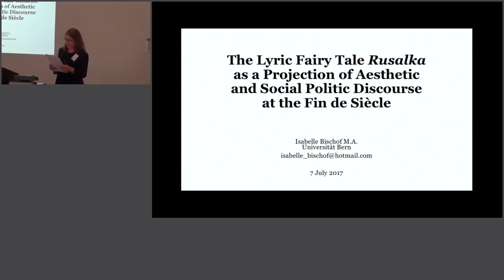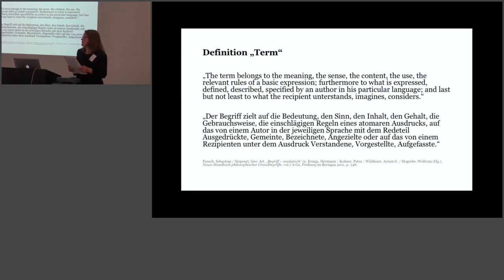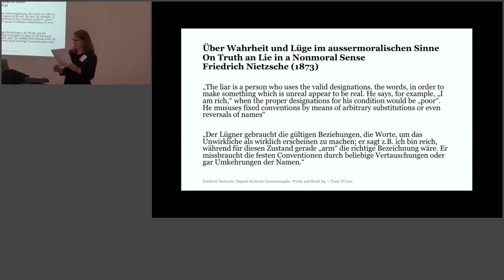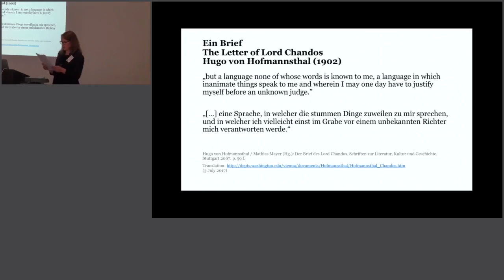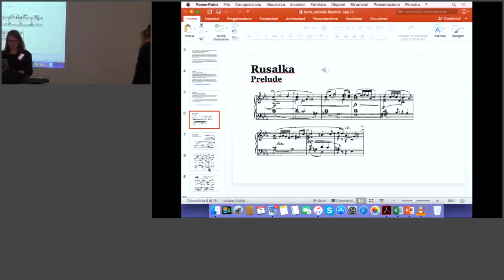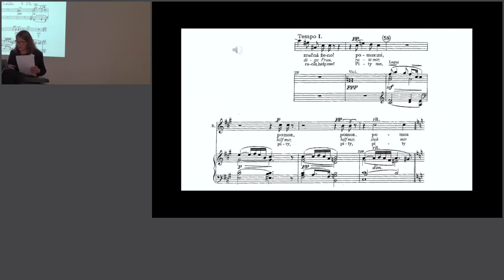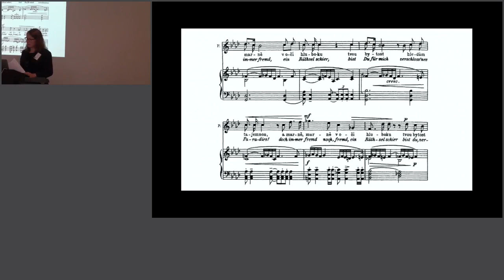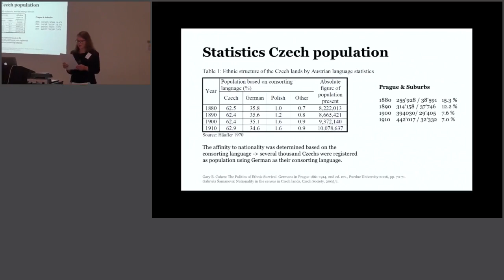I. Bischof, The Lyric Fairy Tale Rusalka as Projection of Aesthetic and Social Politic Discourse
Isabelle Bischof

A presentation held at the 2nd Transnational Opera Studies Conference “tosc@bern”

5-7 July 2017, Institute of Musicology, University of Berne.